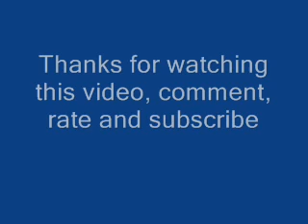How to get faster at the 3x3 Rubik's cube - Part 4.1 - F2L introduction and tips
Part 4 in the 6 part series of how to get faster at the Rubik's cube. Fridrich method - 10 - 60 seconds. Do not watch this video if you do not know F2L

This is 4.1 where I begin to talk about getting faster at F2L

4.1 - Introduction and tips
4.2 - Some algorithms
4.3 - Some more stuff

All the other videos in this series can be found in a playlist on my channel